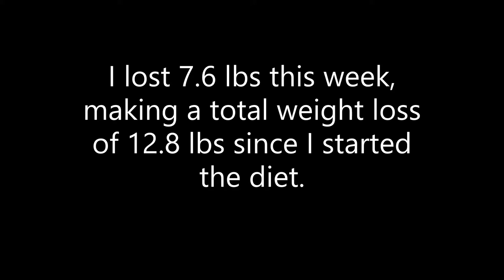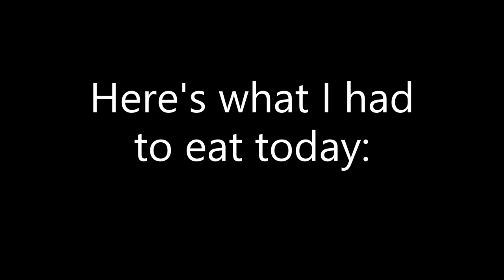Day 15 Weight Loss Journey - Monday Weigh in and Brief Checking In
Just a small video! My weight has gone down!